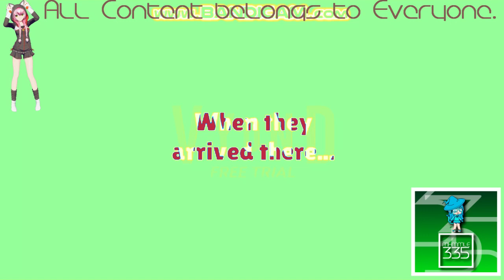(RQ) Clyde pushes Lily into the pool/Caillou saves her/Clyde Gets Grounded BIG TIME in ASLM425 HE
HE stand for Harsh Effect.